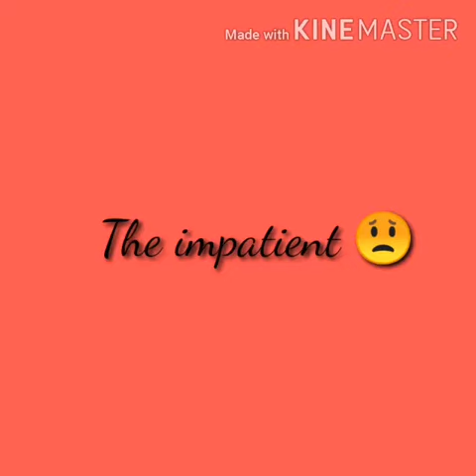People during Ramadan!